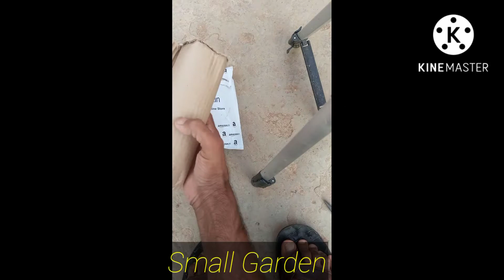Medicne & Fertilizers For Garfening पोधों के लिए खाद और दवा।